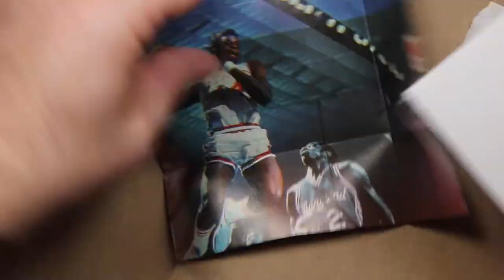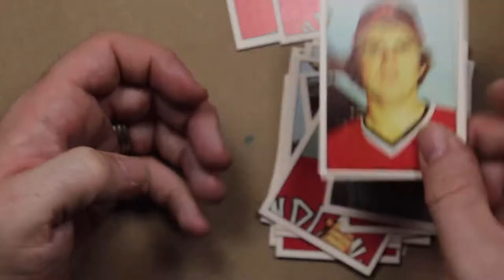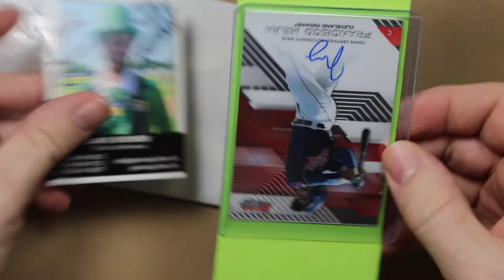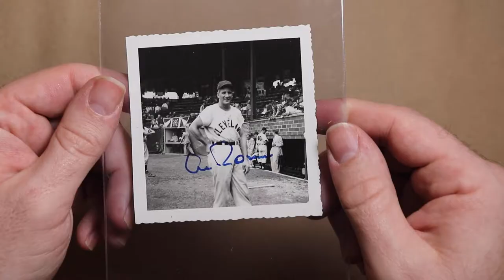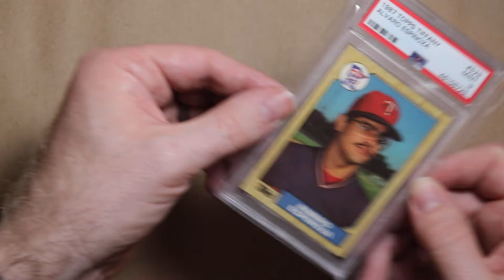Mail time! // October channel updates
Awesome people send me awesome packages. I buy some stuff. And some other stuff.

Check this stuff out, or I’ll beat you up!